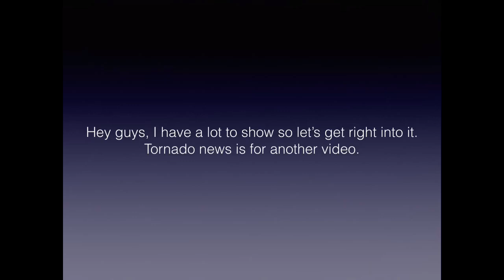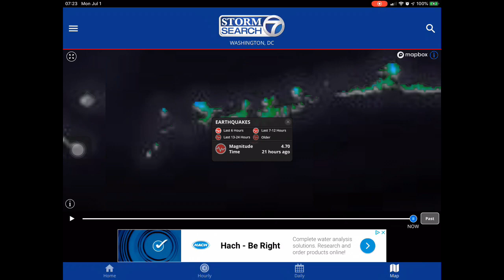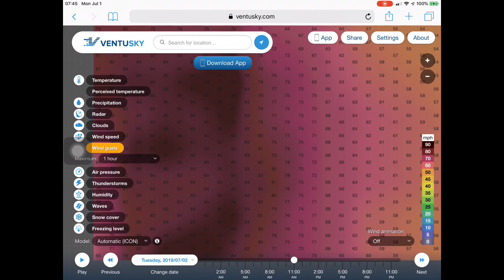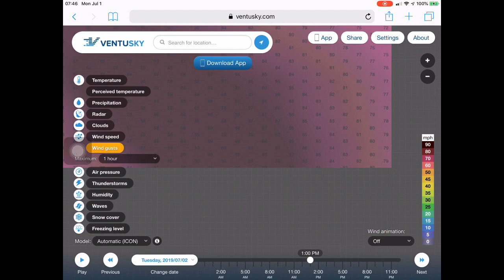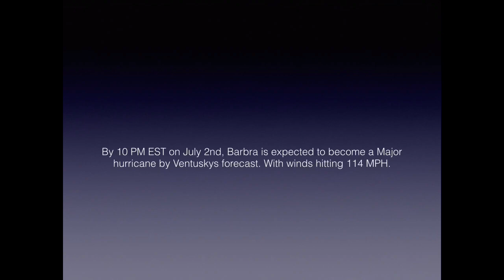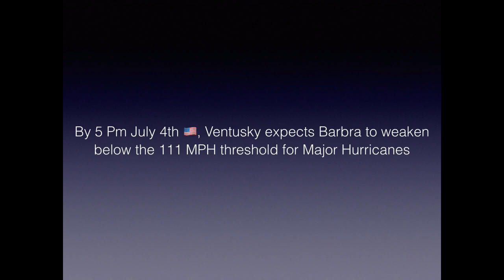Hurricane Barbra And The Current Seismic Activity Spike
I also used Keynote, I-Movie, Storm Search 7, and Notability. Many projects to come. Comment any video ideas you have.